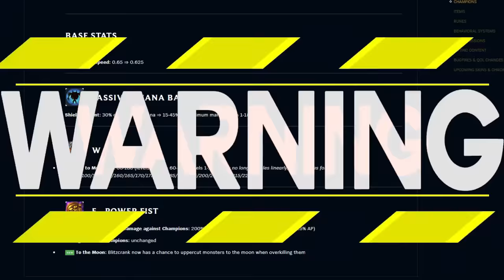Full Attackspeed Blitz.exe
Install Raid for Free ✅ IOS/ANDROID/PC and get a special starter pack 💥 Available only for the next 30 days!
to win a bunch of real-life and in-game prizes.  💥 Available only for new users. For the best possible experience make sure to use the desktop version.

Full Attackspeed Blitzcrank.exe
This League.exe is full attackspeed Blitz.exe and damn, the buffs really did good to him. Ideas for the next lol.exe in the comments please! :)

Entry is Open to legal residents of THE 50 UNITED STATES AND THE DISTRICT OF COLUMBIA (EXCLUDING NEW YORK AND FLORIDA), who are 18 years or older. VOID WHERE PROHIBITED. Open only to RAID users with valid Raid Player ID. Promotion Period: 15.10 at 00:00 UTC – 05.11 at 23:59 UTC . The Official Rules and Privacy Policy set forth here [trickortreat.plarium.com].